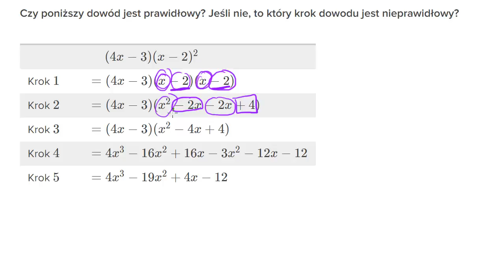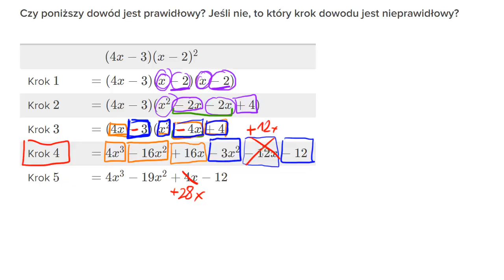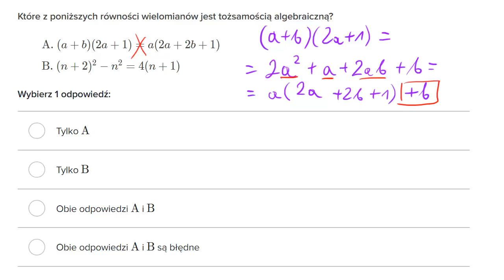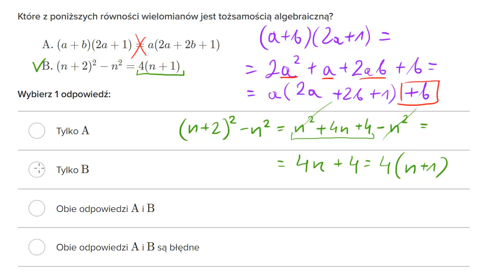Analizowanie tożsamości wielomianowych